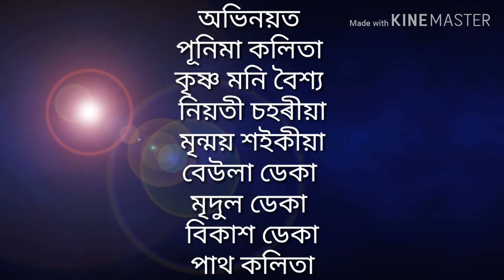"ঢাকেশ্বৰীৰ বিয়াৰ প্ৰস্তুতি"REEL ASSAM